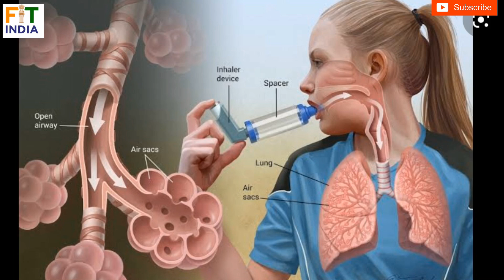Nadi Shuddhi Pranayama- STEP BY STEP -YOGA WITH SHAHEEDA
Nadi shuddhi is a term that refers to the cleansing of the subtle channels through which life-force energy (prana) travels in the body. The term comes from the Sanskrit nadi, which roughly translates as “nerves,” “channels” or “flow,” and shuddhi, which means “cleansing” or “purifying.
The cleansing is performed via a pranayama or yogic breathing exercise that is known in English as alternate nostril breathing.

One nostril is closed off while the yogi exhales and then inhales through the open nostril. He or she then closes that nostril and exhales through the opposite nostril followed by an inhale. This forms a single round of nadi shuddhi.
Besides cleansing the nadis, nadi shuddhi is believed to balance the right and left sides of the brain and is thought to have these additional benefits:

    Strengthens the lungs
    Improves blood circulation, thereby improving the function of the rest of the body's organs
    Increases energy
    Calms the nervous system, reducing stress and anxiety
    Helps remove excess body heat
    Reduces body odor
    Boosts the immune system
    Stills the mind

learn correct technique of this Pranayam.How to Practice nadi shuddi Pranayama or Anulom vilom pranayama.

Benefits of Anulom Vilom Pranayama
Nadi Shuddhi Pranayama
Anulom vilom pranayama
अनुलोम-विलोम प्राणायाम करने का सही तरीक़ा
Nadi Shuddhi Pranayama STEP BY STEP
YOGA WITH SHAHEEDA